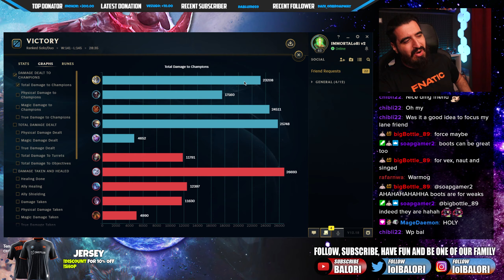Gank 15 TIMES a Galio Top Lane? Or WIN GAME? A Salty Viego Jungle Dilemma 👍 LoL Galio s12 Gameplay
You want the Money Making Galio runes for TOP/MID/JUNGLE/BOT?
Here you go:
Inspiration + Resolve
For Inspiration:
- First Strike (Every time you are damaging the enemy first, you get bonus damage plus bonus gold)
- Magical Footwear (Free Boots)
- Biscuit Delivery (3 Pots with Free Mana-HP and Max Mana per use)
- Time warp tonic (Bonus HP and MANA instant restore plus ms bonus)
For Resolve:
- Shield bash (Bonus damage after using shields)
- Revitalize (Bonus HEALS and SHIELDS)
Also you will get for:
OFFENSE: Attack speed
FLEX: Armor/MR
DEFENSE: MR/ARMOR
This runes will give you everything you need for Galio to do insane damage!
For our Galio items: Sunfire, demonic embrace, thornmail, tenacity/armor boots, spirit visage, warmogs armor and elixir of iron

Immortal Galio vs Singed Top lane Build Ranked SoloQ Season 12 Gameplay League Of Legends